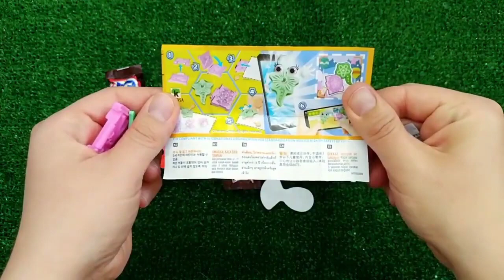치즈퐁듀 🧀 새우튀김 양념치킨 스팸튀김 치즈볼 먹방 Cheese Fondue Chicken Cheese Balls Fried Shrimp Candy Mukbang ASMR #33